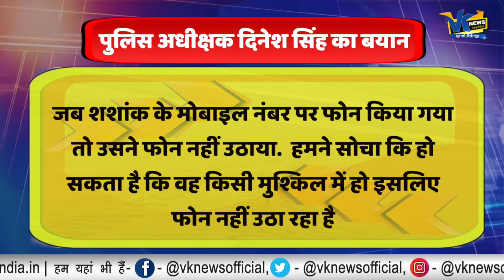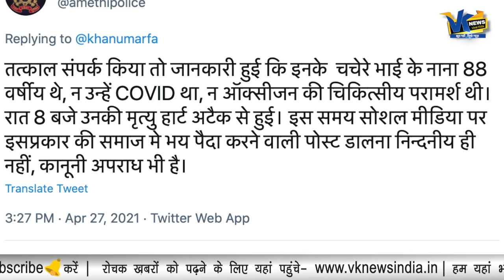सोनू सूद से नाना के लिए मांगी ऑक्सीजन, पुलिस ने दर्ज किया युवक पर मुकदमा, जानिये क्या था मामला